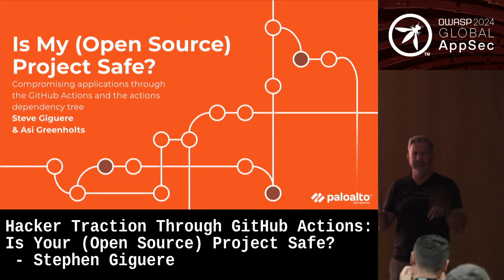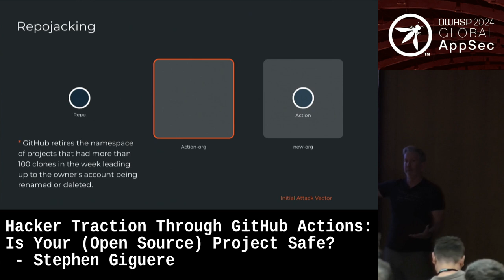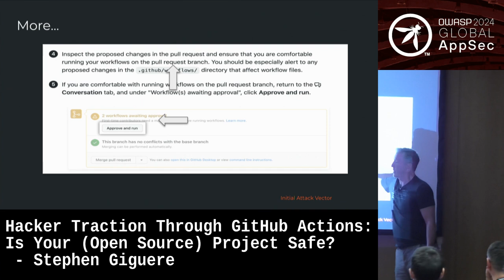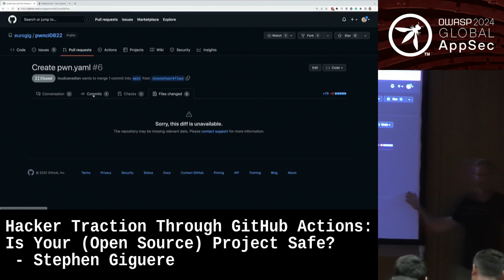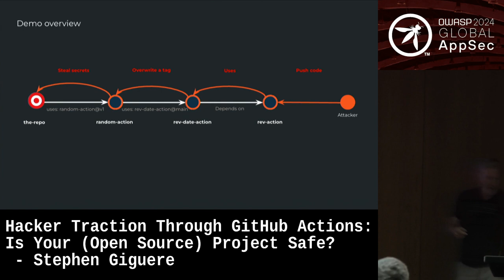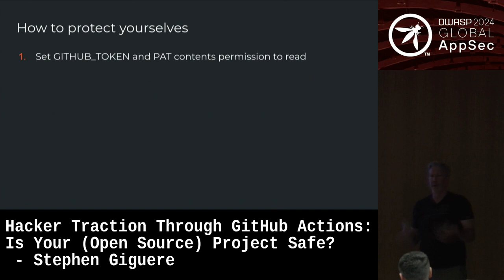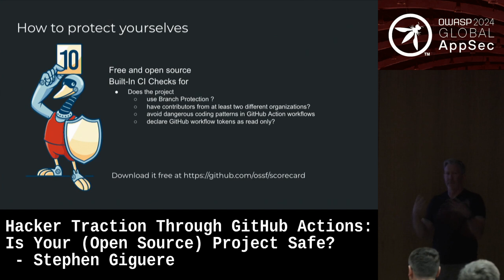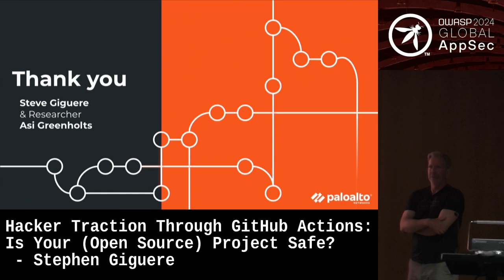Hacker Traction Through GitHub Actions: Is Your (Open Source) Project Safe? - Stephen Giguere